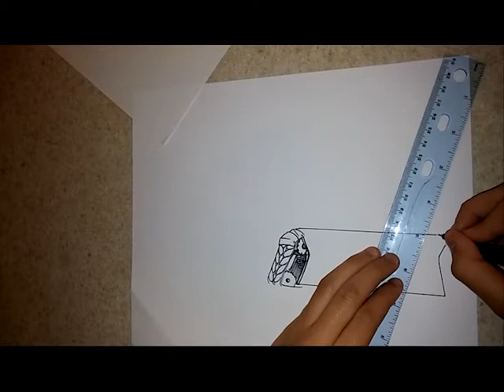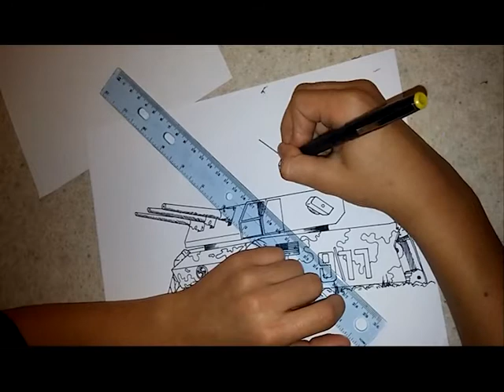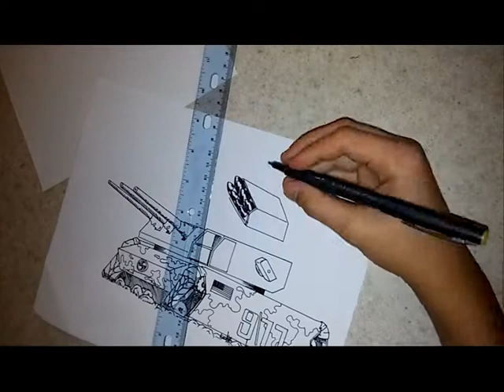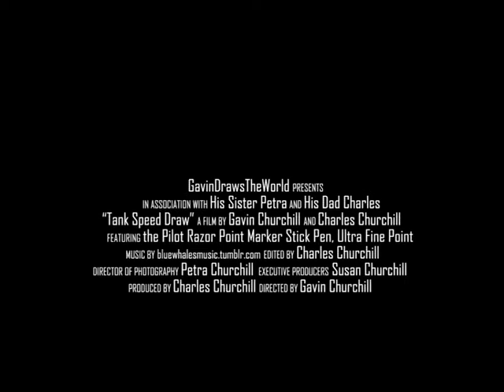Military Tank Speed Drawing - 12 year old draws tank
Speed drawing of a tank. Drawn with  Pilot Razor Point Marker Stick Pens, Ultra Fine Point.

My name is Gavin. I'm 12 years old, and have been drawing seriously for a few years now.

We’re making coloring books, comics, sketches, and other awesome things!